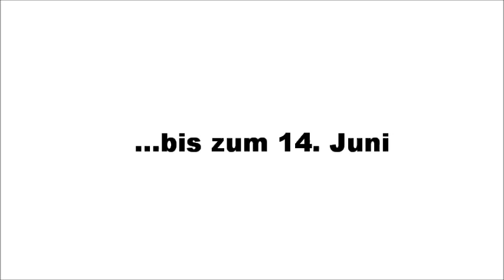Die Strecke des HRS BusinessRun Cologne 2012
Gehen Sie im Zeitraffer auf die 5km Strecke des HRS BusinessRun Cologne durch den Stadtwald, mit dem Zieleinlauf in das RheinEnergie Stadion.